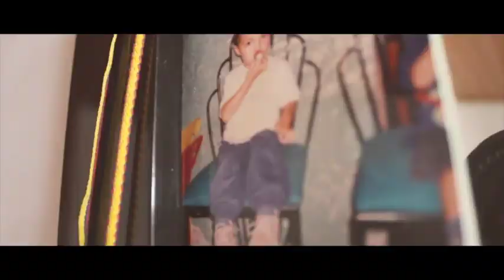Prueba Color y calidad 480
Artista: Queen